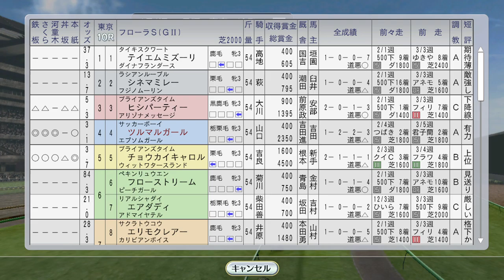【ウイニングポスト8 2016】海外でシンコウラブリイ、ダンツシアトル、トロットサンダー 1994年4月4週【競馬ゲーム】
シンコウラブリイは必勝を期します。トロットサンダーはこれに勝つと、アジアマイルチャレンジ完全制覇リーチ（次は安田記念）

（前）4月3週 皐月賞ナリタブライアン・サクラローレル・タイキブリザード：
5月1週 春の天皇賞にステージチャンプ出走、ビワハヤヒデと対決！